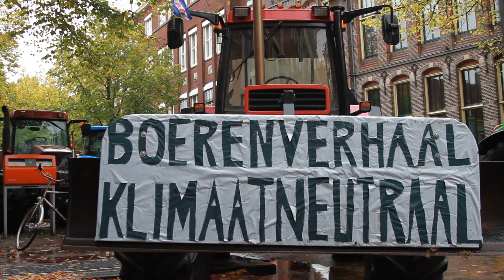Boze boeren blokkeren provinciehuis Leeuwarden UPDATE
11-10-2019 - LEEUWARDEN - Tientallen Friese boze boeren met tractoren blokkeerden het Provinciehuis in Leeuwarden. De boeren protesteerden tegen de aanvullende stikstof maatregelen van de provincie.

Deze beelden mogen op geen enkele wijze zonder toestemming gebruikt worden.